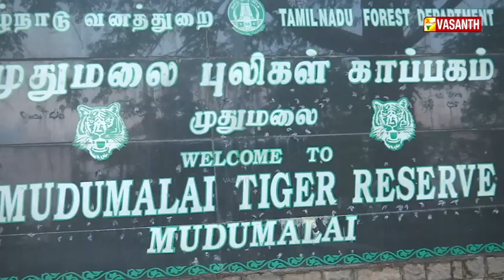Oscar Awardயை Photoக்காக கையில கொடுத்துட்டு திரும்ப வாங்கிட்டாங்க🙄 Bomman & Bellie | Vasanth TV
எந்தெந்த ஊர்ல இருந்தோ எங்கள பார்க்கனும்னு வா்றாங்க - பொம்மன் பெள்ளி நேர்காணல் | 'The Elephant Whisperers' Fame Bomman and Bellie Exclusive Interview | Vasanth TV